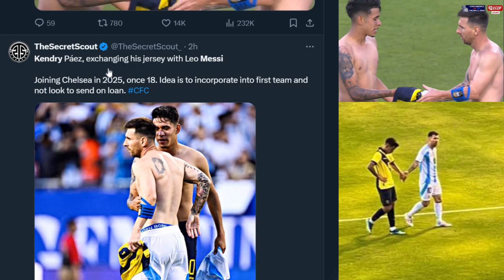Kendry Paez and Lionel Messi swapping shirts last night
Leo Messi exchanged jerseys with 17-year-old Kendry Paez after the game last night. At just 17, Paez is already wearing the Number 10 jersey and starting for Ecuador. Set to join Chelsea in 2025 when he turns 18, Paez is making remarkable progress. Chelsea is pleased with his development and eagerly awaits his arrival at Cobham.